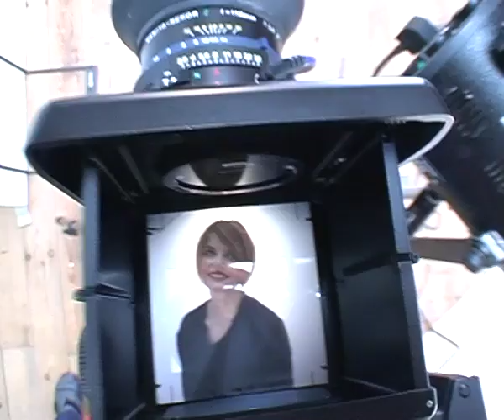Diane Tell - Popeline (Photo shoot Tate Museum London)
/ Diane Tell Réalisation, Paroles et Musique Diane Tell / Musiciens : Paul Beavis - Robbie Mc Intosh - Pino Palladino